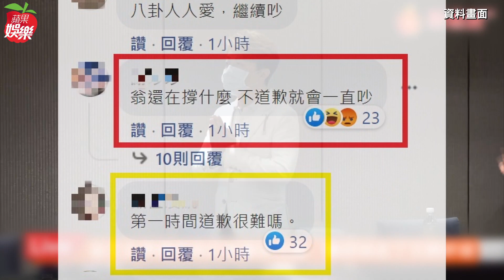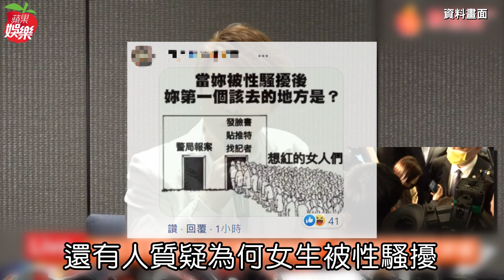女服務生私訊雞排妹鄭家純控翁立友 開低級玩笑「幫他一人服務」獨家 | 台灣新聞 Taiwan 蘋果新聞網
雞排妹（鄭家純）上月底自爆控遭性騷風波，從尾牙的廠商老闆、台語歌王翁立友，到主持大哥曾國城，雞排妹面對外界質疑，堅持為自己發聲的舉動，給了過去遭受欺負的女性不少勇氣，紛紛向她傾訴過去不愉快經驗。

雞排妹IG私訊猶如雪花般飄來，其中1封是來自做餐飲業的網友，該網友表示自己原先在桃園某家高檔餐廳上班，「某天only u和他的老闆來吃飯，剛好是我全程桌邊服務，一開始他也是對我開著低級玩笑，說我漂亮，烤肉太可惜，甚至要我過去站在他旁邊幫他一人服務」。網友當下不爽回擊「請問你是only u嗎」？他才停止不舒服的騷擾，沒想到同桌的老闆還對她說「妳能服務到大明星，是妳的榮幸」，讓她瞬間白眼。